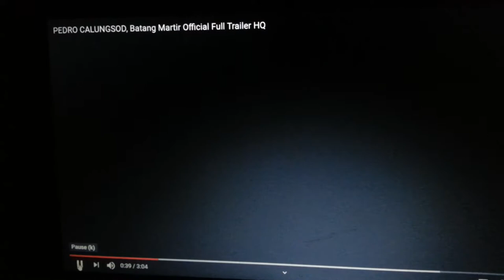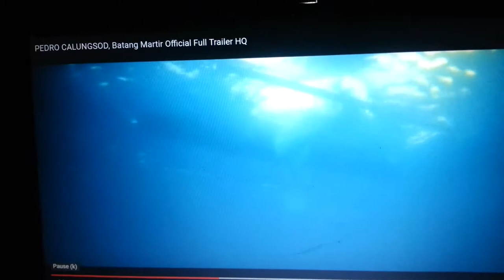PEDRO CALUNGSOD, Batang Martir Official Full Trailer HQ